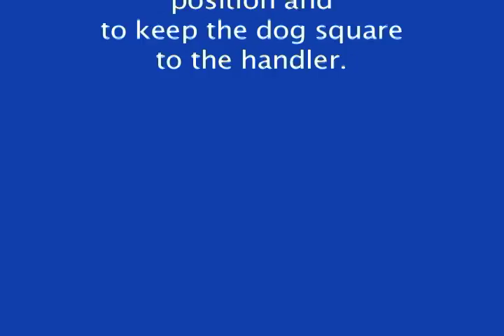Golden Retriever Pup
Beginning of basic obedience training. Working on "Heel", "Sit"&"Down".